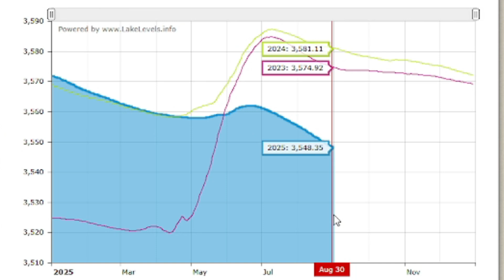Lake Powell Water Dropping Fast - DEAD POOL STATUS PREPARED - 2025 SAD NEWS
Lake Powell Water Levels Drop to Alarming Lows in September 2025

Lake Powell, one of the nation’s most important reservoirs, continues to face historic challenges as water levels remain critically low. According to the latest data released by the U.S. Bureau of Reclamation, the lake now sits at 3,548 feet above sea level, which amounts to just 30% of its total capacity. The reservoir is currently missing 152 feet from its full pool mark, and projections show that it is unlikely to recover to healthy levels in the near future.